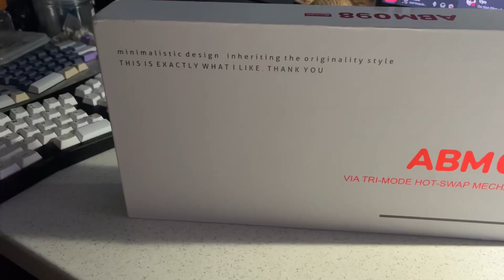Cidoo ABM098 Unboxing! Very pretty mint themed keyboard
During last black friday, Cidoo had a giveaway and I was lucky to win it! Heres an unboxing video of the Cidoo ABM098

Socials